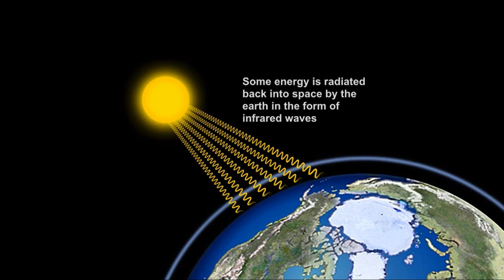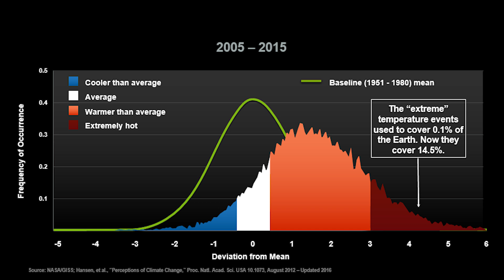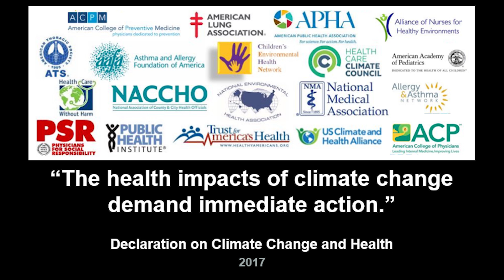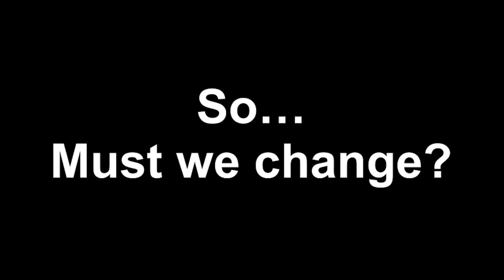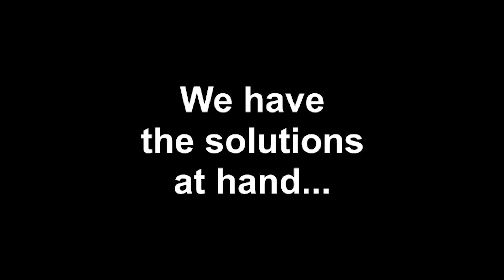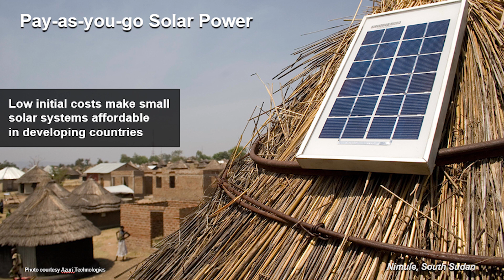Facing Climate Reality | Dr. Renard Siew | TEDxUPM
Climate change is one of the biggest threats to our civilization​. We need to act fast before it's all too late. Are you willing to change? Dr. Renard Siew works across the nexus of engineering and economics to help develop sustainable communities. He is a Climate Leader, the Outgoing Curator of Global Shapers KL and a member of the World Economic Forum Expert Network focusing on Sustainable Development in Asia. He's also on the Advisory Board of Global Infrastructure Basel, Economists without Borders and a startup adviser to Swaayatt Robots and deMITasse Engines. Renard is a graduate of Cambridge University and UNSW. He received the 2018 Forbes Fellowship and was inducted as part of Asia Society's 21 Young Leaders Initiative. This talk was given at a TEDx event using the TED conference format but independently organized by a local community.